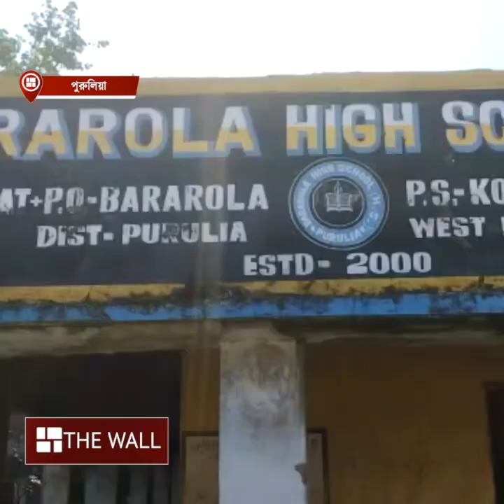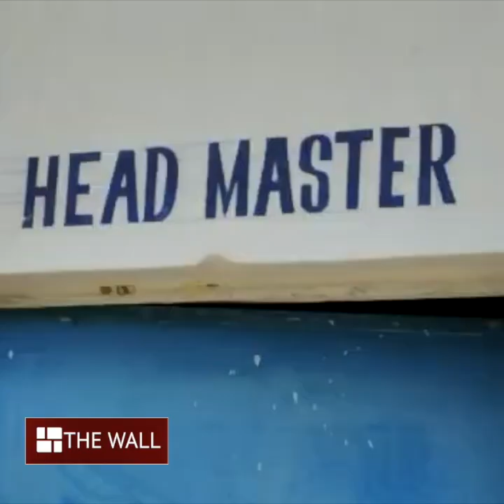হেড স্যার দেখতে কেমন ভুলে গেছি, বলছে ছাত্ররা | Head Sir Long Absent At School